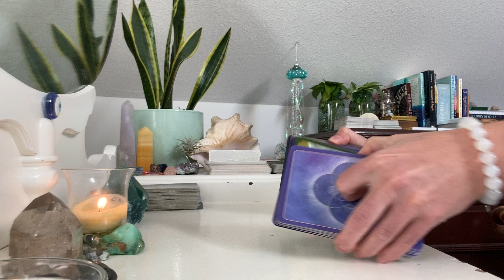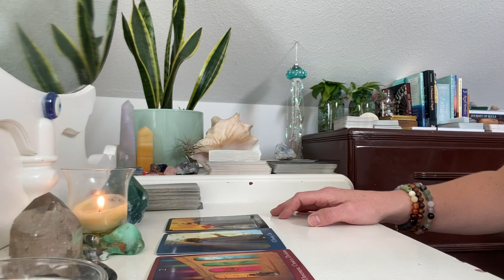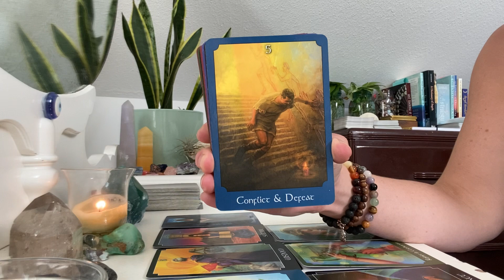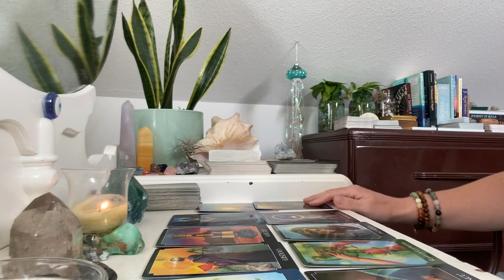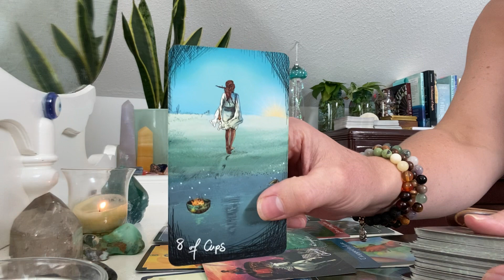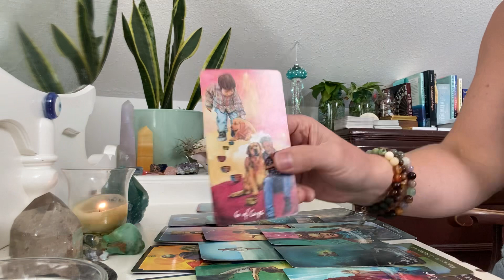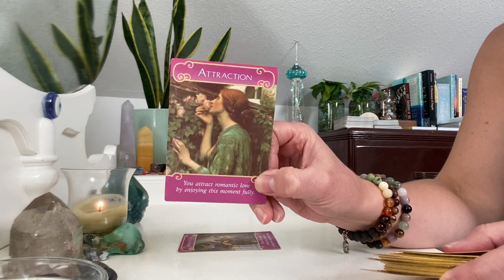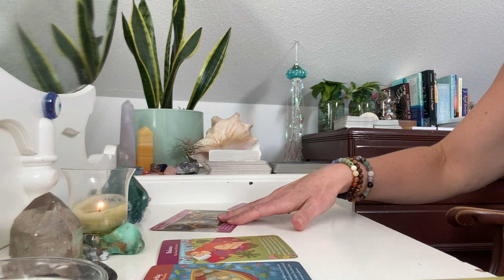Stop ignoring the signs! This person/situation is dragging you down and disrupting your growth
COLLECTIVE - ALL SIGNS

Spirt is imploring with you to stop ignoring the signs they’re sending you. There’s a toxic person or situation in your life that is blocking you. They’re dragging you down and making you miserable. I see you getting in touch with your intuition and doing what’s right for you.